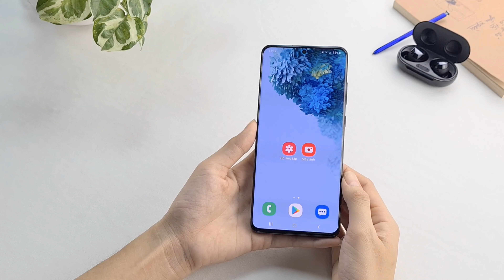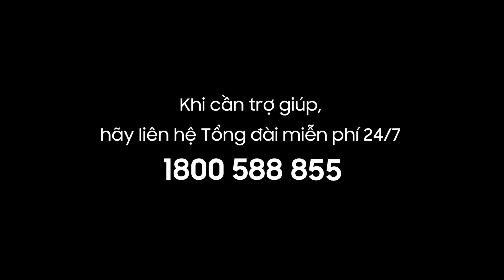Quay video chuẩn 8K và chụp ảnh 33MP từ video - Samsung Galaxy S20 | S20 Ultra